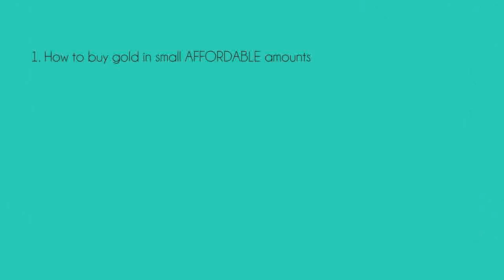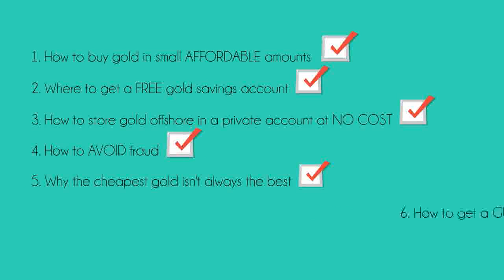where to buy gold grams?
Where to buy gold in grams?
Why Gold - Why Now?